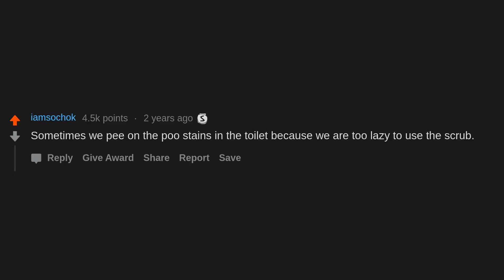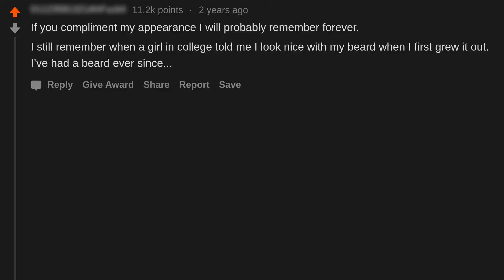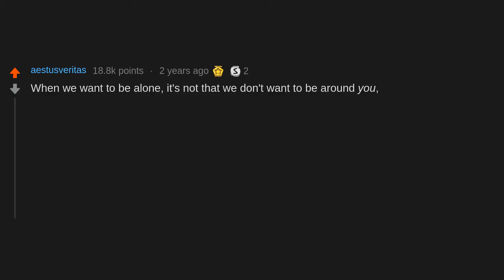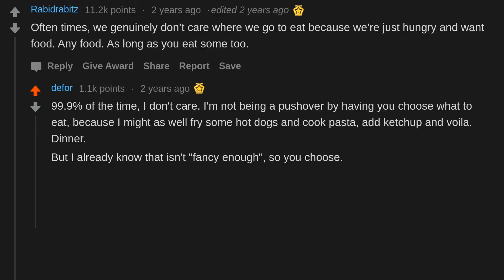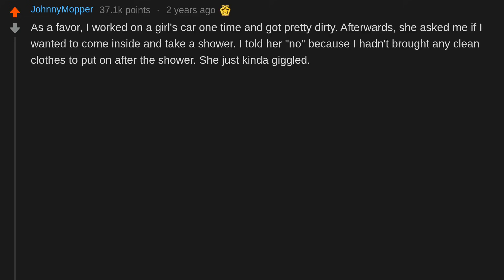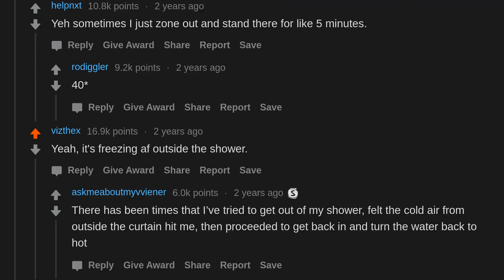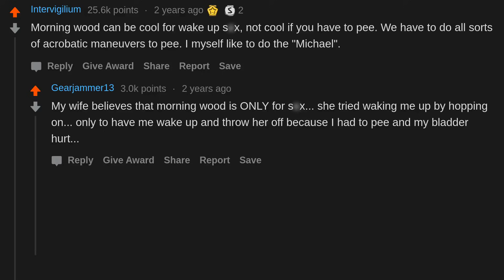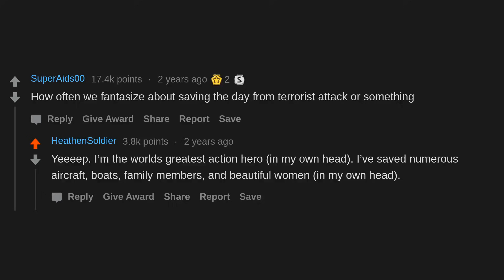What Are Some "Guy Secrets" Girls Don't Know About? (r/AskReddit)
AskReddit People Share Guy Secrets Girls Don't Know About.